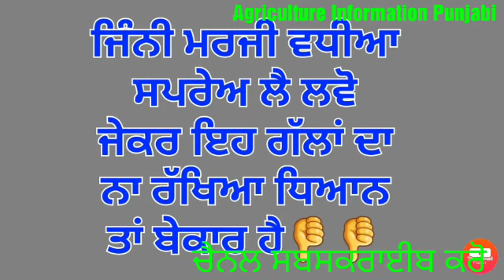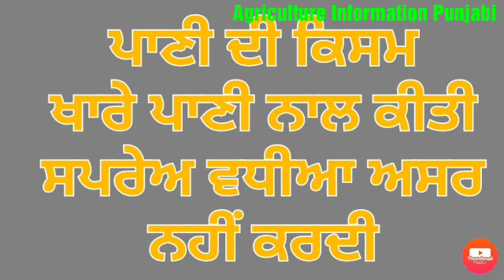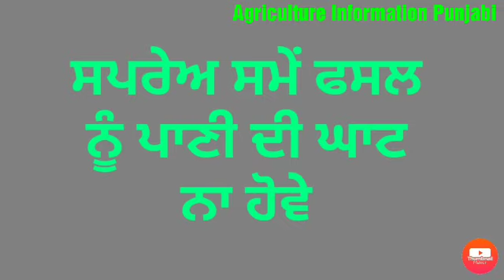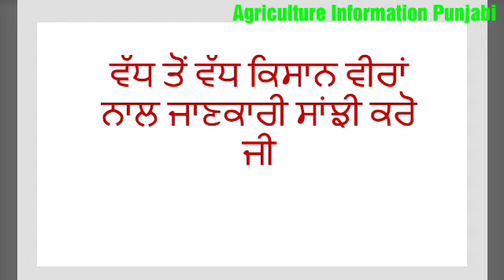Precautions During pesticide spray for higher efficincy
Precautions to be taken care by the farmers during pesticide spray for excellent results are discussed in this video